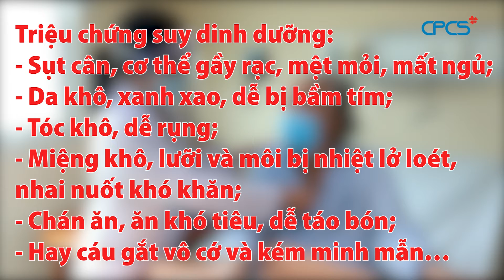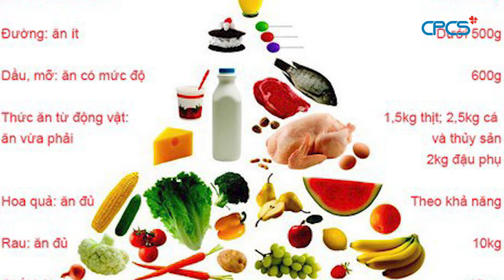Cách phòng tránh suy dinh dưỡng ở người cao tuổi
Chế độ dinh dưỡng phù hợp có vai trò quan trọng giúp người cao tuổi duy trì cuộc sống khỏe mạnh. Tuy nhiên, những vấn đề như thể trạng yếu, mắc các bệnh mạn tính, hệ tiêu hóa giảm, hấp thu kém, chán ăn hay việc sử dụng một số loại thuốc làm giảm sự thèm ăn, ảnh hưởng đến mùi vị của thức ăn… dễ khiến người cao tuổi gặp phải tình trạng suy dinh dưỡng.